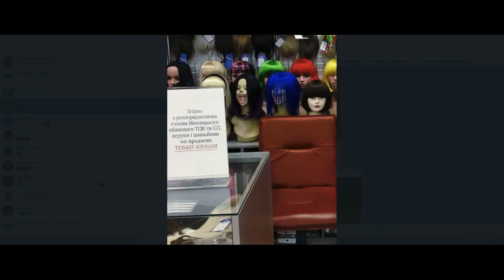28 мая 2024 года Одесса online.В Одессе сейчас вот так!?Продавать но только...Будут штурмовики...